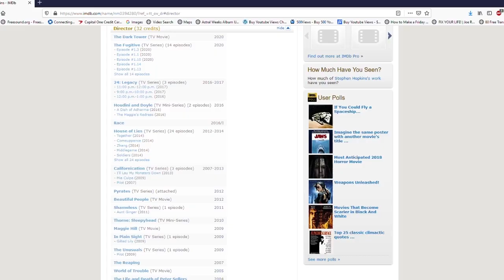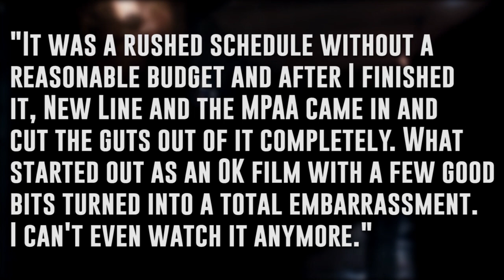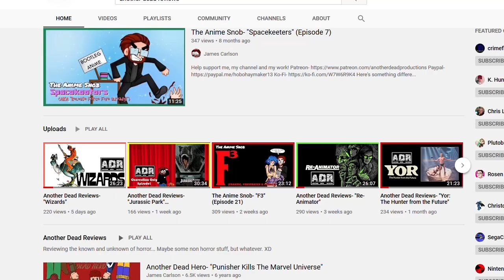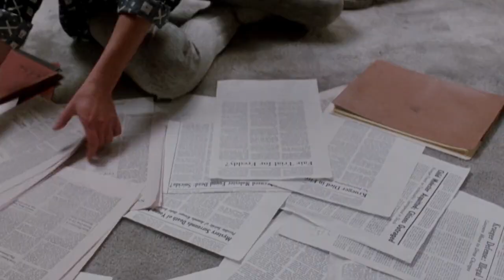Nightmare On Elm Street 5: A Flawed But Interesting Entry In The Franchise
NIGHTMARE ON ELM STREET 5 - The Black Sheep

In the latest episode of The Black Sheep, we take a look back at Nightmare On Elm Street 5: The Dream Child. Starring Robert Englund, Lisa Wilcox, and Kelly Jo Minter, and is directed by the legendary Stephen Hopkins (director of Predator 2, Ghost and the Darkness, and Judgement Night). Released less than a year after The Dream Master, this under-performed at the box office compared to previous entries.

Many fans consider this the beginning of the downfall of the Nightmare series but with an energetic directing style, bizarre kills, and bright ‘80s color palette, Nightmare On Elm Street 5: The Dream Child holds up better than most remember and fits right along with visual dreamscapes of the later sequels. Is Dream Child the Black Sheep of the series? Let’s nap on it!

THE BLACK SHEEP is an ongoing video series giving the horror underdog a fair shot i.e. putting the spotlight on films that the masses loathed but that we on AITH esteemed on varied levels. And sometimes we do the opposite – rip a beloved film a new one! Watch

Dream Child here!